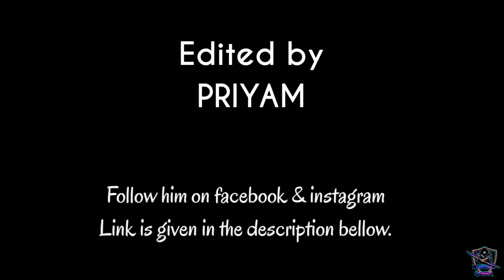Poor vs rich Best revenge in PUBG Mobile .Must watch till the end KGF sultan song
PUBG mobile

Poor gamer vs Rich Gamer

You will enjoy the video , must watch till the end .